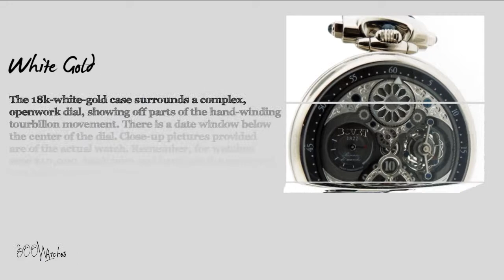Look at this pre owned Bovet AIHS010 Fleurier 47 Tourbillon Jumping Hours Amadeo White Gold Watch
The 18k-white-gold case surrounds a complex, openwork dial, showing off parts of the hand-winding tourbillon movement. There is a date window below the center of the dial. It also comes with a chain that converts this gorgeous timepiece into a pocket watch. The case measures 47mm wide, and 16mm thick. The black, leather strap will fit a wrist up to 9 inches, and uses a deployment clasp. The total weight of the watch is 229g.